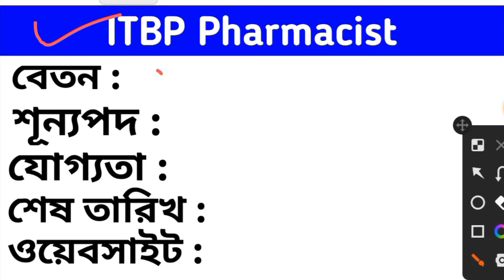Upcoming Govt Jobs 2022 In West Bengal | November | Top 7 Government Jobs In India | 2NOV22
upcoming govt jobs 2022 for 12th pass
upcoming govt jobs 2022 for graduates
upcoming govt jobs 2022 in west bengal
upcoming goverment jobs in india 2022
upcoming goverment jobs in west bengal 2022
upcoming goverment jobs in india 2022 for 12th pass
latest govt jobs 2022 for 12 pass
latest goverment jobs 2022
latest goverment jobs 2022 in west bengal
latest goverment jobs 2022 in india
latest wb govt jobs 2022
latest wb govt job notification
latest west bengal govt job recruitment 2022
wb latest goverment job
wb govt jobs 2022 today
west bengal government jobs for 12tj pass
top 5 government jobs in wb
top 5 govt jobs in india
top 5 govt job vacancy
top 5 govt jobs after 12th
top 5 govt exams in india

wbpsc food si joining date
wbpsc food si update
psc food si joining date
psc food si judgement
psc food si new update
psc food si new update today
food si joining update today
food si joining letter
food si joining process
food si joining news
food si joining date 2018
food si joining update 2022
wbpsc food si recruitment 2022 notification
food si new vacancy update